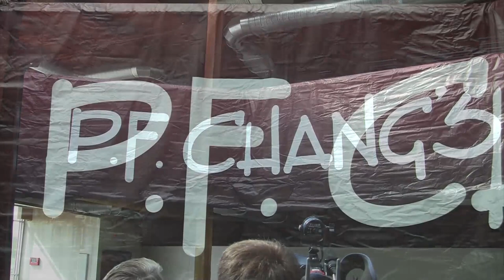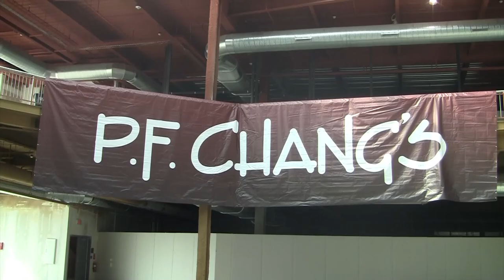PF Changs Announcement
In response to the popular request of our shoppers, Destiny USA is proud to announce that PF Changs is coming to Syracuse.